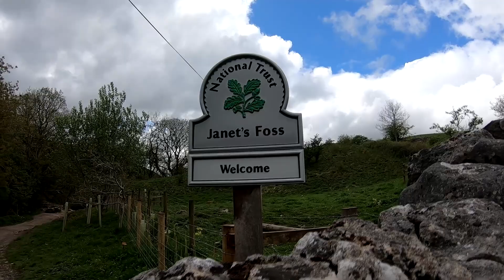I REALLY STRUGGLED HERE Landscape Photography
This week im joined by Darren Moorhouse AKA Ginger Captures and we are in the lovely county of Yorkshire.

We visit Janets Foss waterfall, my 1st time here and it showed.